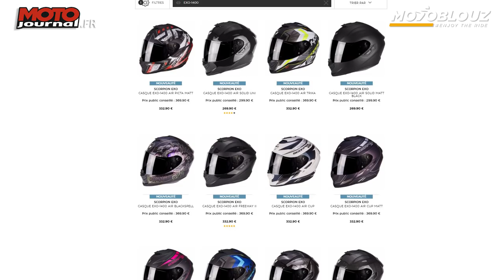TEST casque SCORPION EXO 1400 AIR : On achète ou pas ?! - MOTO JOURNAL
On a testé le tout nouveau casque SCORPION EXO 1400 AIR. Et on a fait ça bien !! Un test complet réalisé par l’équipe de Moto Journal, un descriptif technique très détaillé accompli pour notre partenaire Motoblouz. Vous saurez tout sur cette nouveauté 2018 !